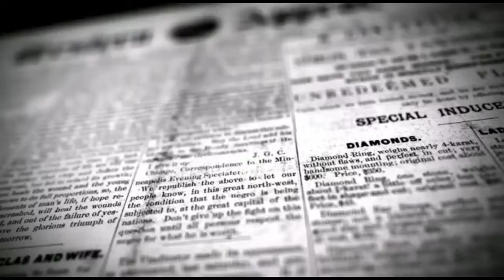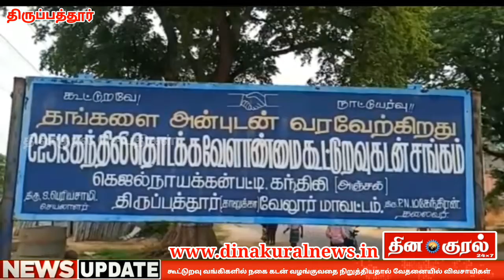தமிழகம் முழுவதும் கூட்டுறவு வங்கிகளில் கடன் வழங்குவது நிறுத்தம்! | DINAKURAL NEWS | திருப்பத்தூர்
திருப்பத்தூர்
மாவட்டம்

கூட்டுறவு வங்கிகளில் நகைக் கடன் வழங்குவதை நிறுத்தியதால் விவசாயிகள் கடும் மன வேதனைக்கு உள்ளாகி உள்ளனர்

தமிழகம் முழுவதும் கூட்டுறவு வங்கிகளில் கடன் வழங்குவது நிறுத்தம்!

குறுஞ்செய்தி மூலம் கூட்டுறவு சங்கங்களுக்கு இணைப்பதிவாளர் உத்தரவு

திருப்பத்தூர் மாவட்டம் திருப்பத்தூர் சுற்றுவட்டபகுதியில் உள்ள தொடக்க வேளாண்மை கூட்டுறவு கடன் சங்கத்தில் விவசாயிகள் தங்கள் வாழ்வாதாரத்திற்கு விவசாய நகை கடன் .பயிர் கடன்வ்வாங்கி விவசாயத்திற்கு பயன்படுத்தி வருகின்றனர்

கடந்த சில மாதங்களாக கொ ரோனா வைரஸ் நோய் தொற்று காரணமாக தமிழகமெங்கும் ஊரடங்கு உத்தரவு தமிழக அரசு பிறப்பித்து இதனால்  வேலையின்றி தங்களது வாழ்வாதாரத்தை இழந்து விவசாயிகள் தவித்து வந்தனர்

இந்த நிலையில் இந்த வருடம் பருவமழை நன்றாக பெய்துள்ளதால் விவசாயிகள் தங்களது விவசாய நிலங்களில் பயிரிட கடன்களுக்காக தொடக்க வேளாண்மை கூட்டுறவு கடன் சங்கத்தில் நாட வேண்டிய சூழ்நிலை உள்ளது

தமிழகம் முழுவதும் கூட்டுறவு வங்கிகளில் நகை கடன் வழங்குவதை நிறுத்தியதால் விவசாயிகள் கடும் மன உளைச்சலுக்கு ஆளாகியுள்ளனர்

தனியாரிடம் கடன்  வாங்கி விவசாயம் செய்தால்  நிலத்தில் வரும் வருமானத்தை  கந்துவட்டி கட்டவே சரியாக இருக்கும் என்றும் விவசாயிகள் மனவேதனை அடைந்து வருகிறார்கள்

இதை அரசு கவனத்தில் கொண்டு மீண்டும் தொடக்க வேளாண்மை கூட்டுறவு கடன் சங்கத்திற்கு நகை கடன் மற்றும் பயிர்கடன் வழங்குமாரு விவசாயிகள் கோரிக்கை வைக்கின்றனர்

பேட்டி. மாது விவசாயி